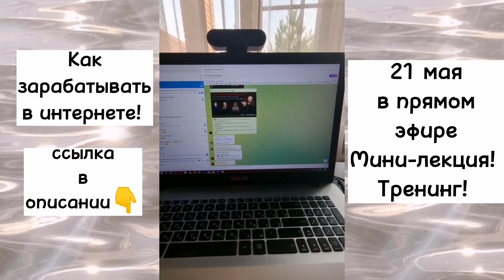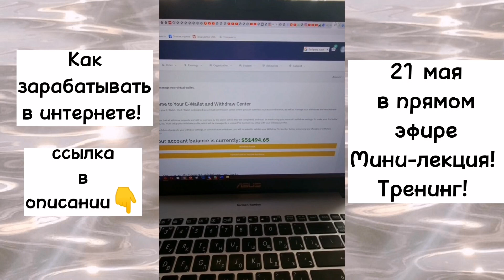Как зарабатывать в интернете без вложений! Презентация! Мини-лекция!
Секреты бизнеса в интернете, каждый день в твоем телефоне!

Академия Успех вместе запускает бесплатное обучение новой онлайн профессии, вы получаете куратора, систему обучения и готовое Бизнес направление.

🧑‍💻 Прямой эфир состоится 21 мая, в 17:00 Москвы - специальная программа!

➖ Мини-лекция по технологиям - Магистр Медицины, руководитель Академии - Аэлита Мустафаева!
➖ Бизнес план, маркетинг - Руководитель Академии - Айгуль Газезова!

🧑‍💻 Встречу и Презентацию Бизнеса проведет - Руководитель и Спикер международной системы обучения УспехВместе - Николай Турушев!

👆 За 90 минут эфира Вы получите много инсайтов, получите готовую модель бизнеса, инструменты продвижения в интернете. Все знания вы сможете применять сразу же и заработать первые деньги легально, честно, комфортно.